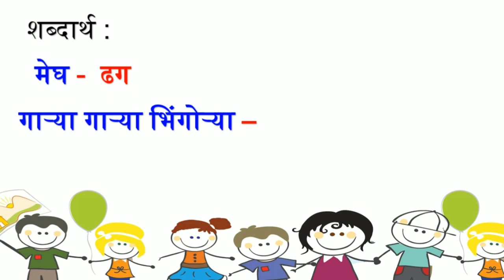4 std Marathi Poem (गाऱ्या गाऱ्या भिंगोऱ्या)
गाऱ्या गाऱ्या भिंगोऱ्या
टपटप टपटप पडती गारा
पटपट पटपट वेचू साऱ्या
पकडुनि धरता वितळूनि गेल्या,
गाऱ्या गाऱ्या भिंगोऱ्या
गडगड गडगड मेघ गरजती
चमचम चमचम विजा चमकती
थुईथुई थुईथुई मोर नाचती
गाऱ्या गाऱ्या भिंगोऱ्या
थडथड थडथड थंडी वाजते
हाक आईची ऐकु येते
घरात जाऊनि स्वचछ होऊया
गाऱ्या गाऱ्या भिंगोऱ्या

कवितेचा आनंद द्या.
पावसात मुले  क्या क्या करतात.
या कवितेत त्याची माहिती देण्यात आली आहे.

माझा ब्लॉग

پرندوں کی دنیا